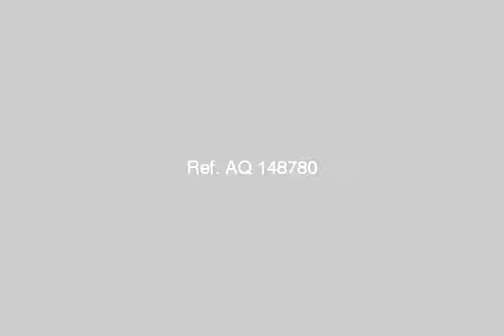Apartment For Rent In Ismailia - mlseg.com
Apartment For Rent In Ismailia شقه دور ارضي سوبر لوكس 2 غرفه وصاله ومطبخ وحمام مطلوب 650 + 2000 تامين - الاسماعيليه / جارن سيتي - Egypt Real Estate | Ismailia | Apartment For Rent